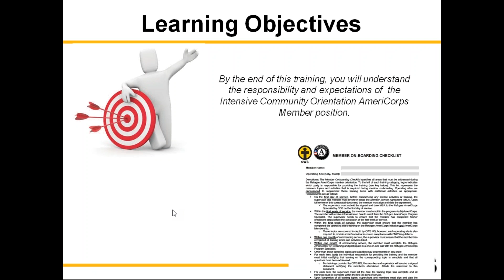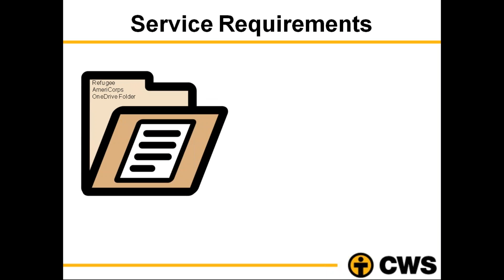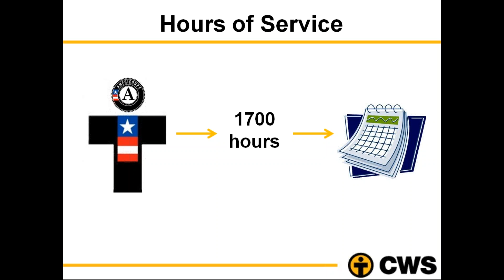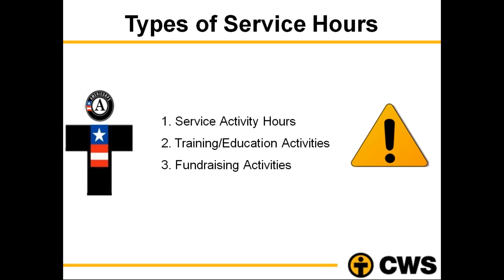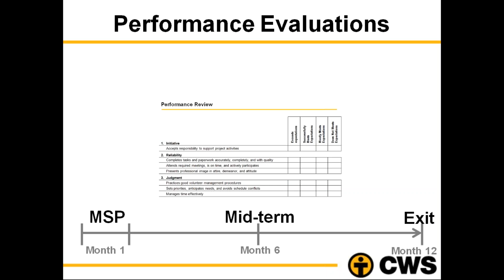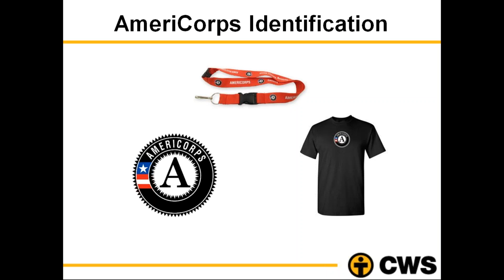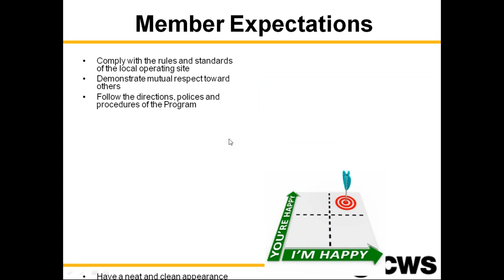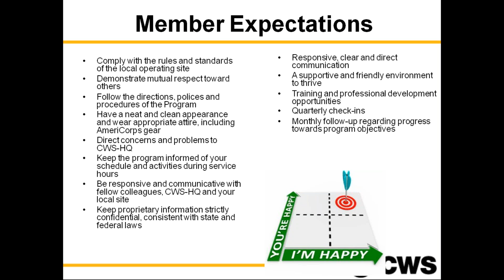Refugee AmeriCorps Position Responsibility and Expectations